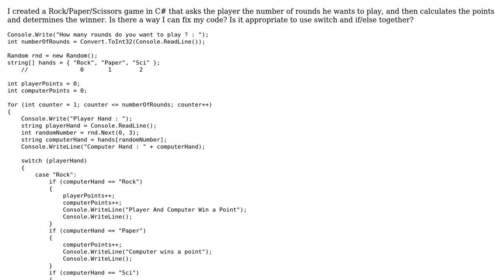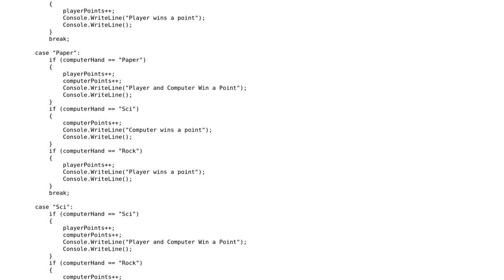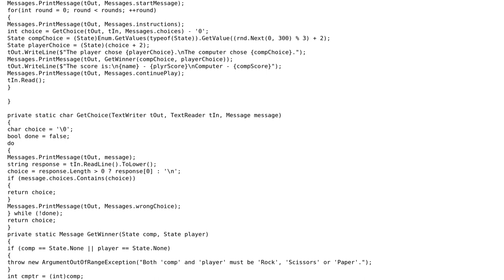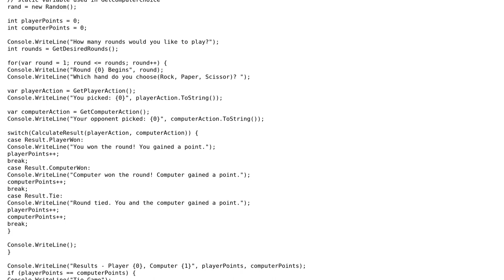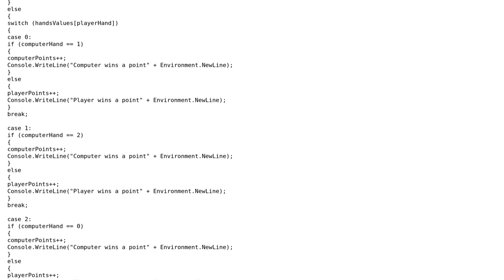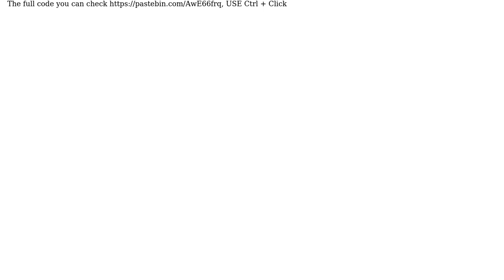Rock/Paper/Scissors using C# (3 Solutions!!)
Rock/Paper/Scissors using C#

With thanks & praise to God, and with thanks to the many people who have made this project possible! | Content (except music & images) licensed under CC BY-SA | Music | Images & others | With thanks to user Mountain Gold user jkpenner user Jamal user Anthony Kez and the Stack Exchange Network Trademarks are property of their respective owners. You are responsible for your own actions.